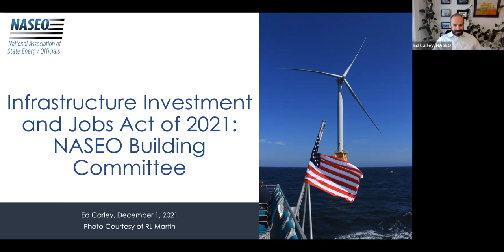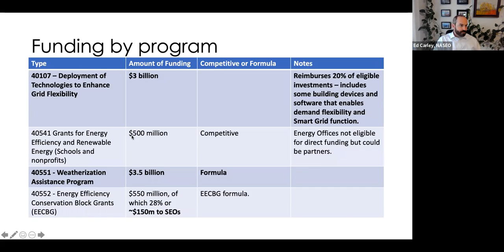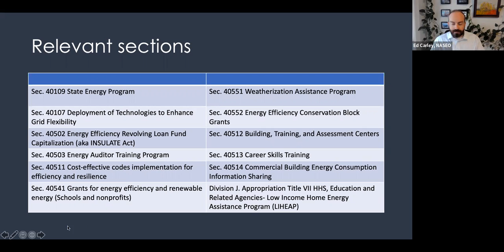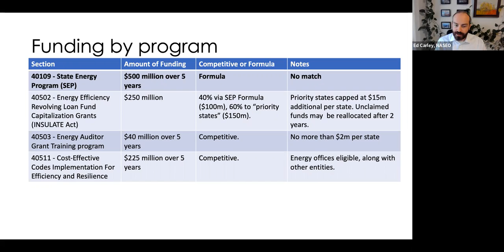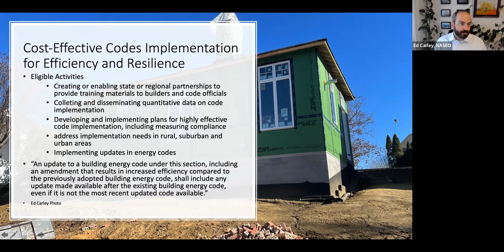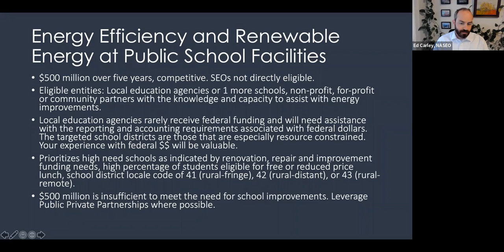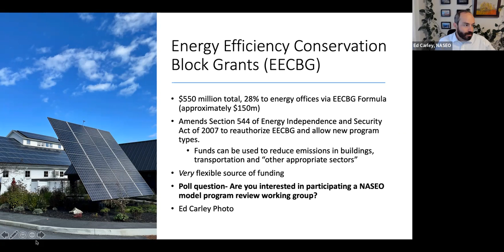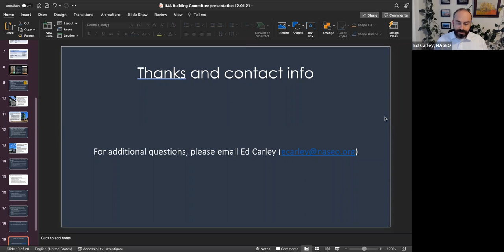NASEO Buildings Committee Call on the Infrastructure Investment and Jobs Act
The NASEO Buildings Committee convened a call on the Infrastructure Investment and Jobs Act (also known as the Bipartisan Infrastructure Bill) which was signed into law on November 15, 2021. NASEO staff provided an update to NASEO members about funding to State Energy Offices provided through the bill and responded to questions.

For additional information about the Infrastructure Investment and Jobs Act, please review NASEO's newsroom article on the passage of the bill in to law, which also includes a link to NASEO's summary of the energy portions of the new law.